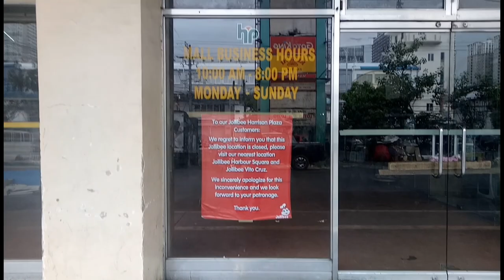Harrison Plaza (1976 - 2020) - Huling sulyap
Ang Harrison Plaza ay isang shopping mall na matatagpuan sa Maynila. Itinayo noong taong 1976 sa pamamalakad ng pamilya Martel. Sa ngayon, ito na ay pamumunuan na ng SM Prime Holdings.